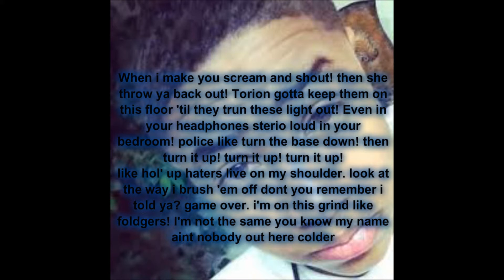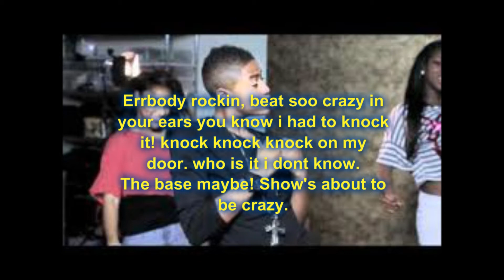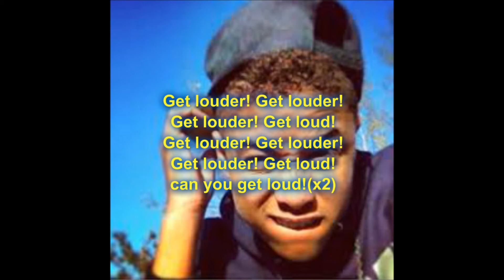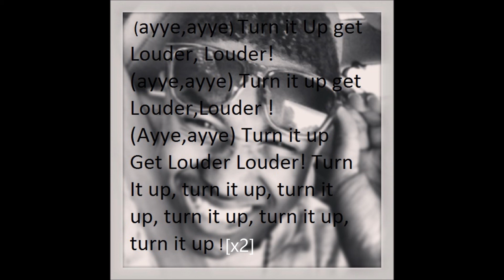Torion Sellers Louder Lyrics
@torionsellers 'Louder'
Don't own any right to this song!!